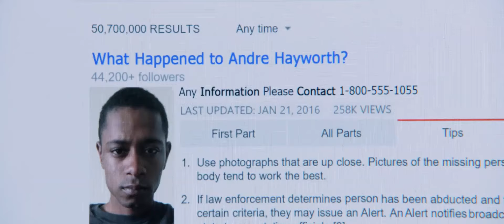Прочь (2017) Трейлер к фильму (Русский язык)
Дублированный трейлер к фильму Прочь, 2017

жанр: ужасы, детектив

Знакомство с родителями подружки не предвещает молодому фотографу из Нью-Йорка ничего хорошего, ведь семья девушки принадлежит к элитному обществу и живет в уединенном загородном доме. Если бы он только знал истинную причину своего приглашения, то немедленно бросился бы прочь…